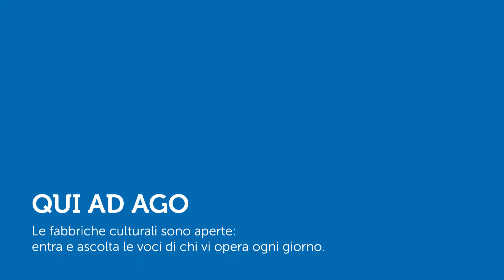Qui ad AGO: quali sono le nuove frontiere dell'apprendimento?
Ascolta le voci di chi opera ogni giorno all'interno di AGO Modena Fabbriche Culturali. I protagonisti di FEM - Future Education Modena, DHMoRe - Centro Interdipartimentale di Ricerca sulle Digital Humanities, FMAV - Fondazione Modena Arti Visive, esprimono i loro punti di vista su temi di attualità e che sono al centro delle attività quotidiane qui all'interno del Complesso ex Ospedale di Sant'Agostino a Modena, come Digitale, Apprendimento, Scienza, Tecnologia, Immagini...